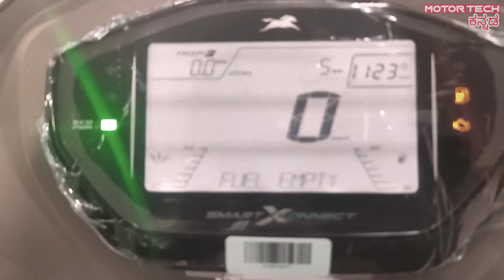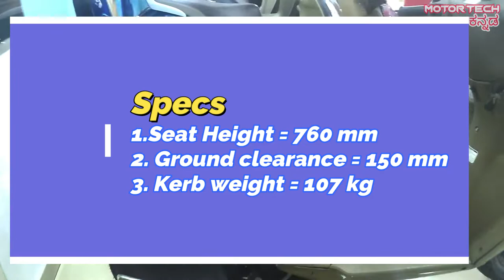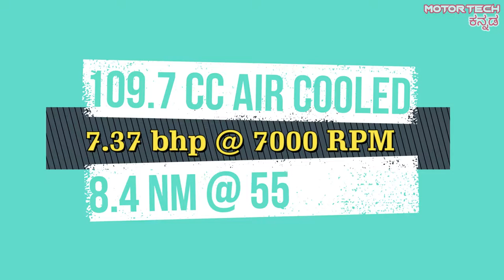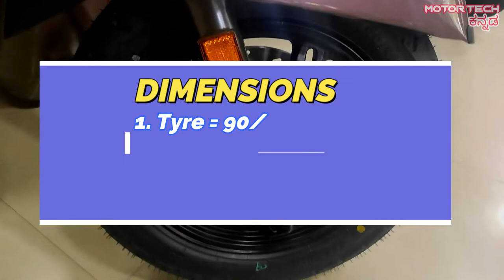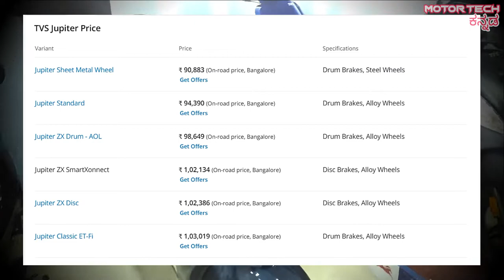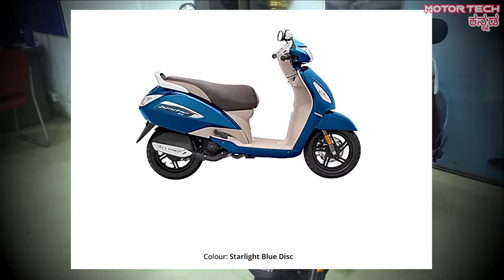TVS JUPITER BS6 2022 | FULL REVIEW IN KANNADA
Showroom Address: shorturl.at/nJO79
Authorised Tvs Main Dealer, #557 Rishi plaza, 1st Main Road, Outer Ring Rd, Kengeri Satellite Town, Bengaluru, Karnataka 560060
Hello Friends,
This video features TVS JUPITER BS6 2022 edition.